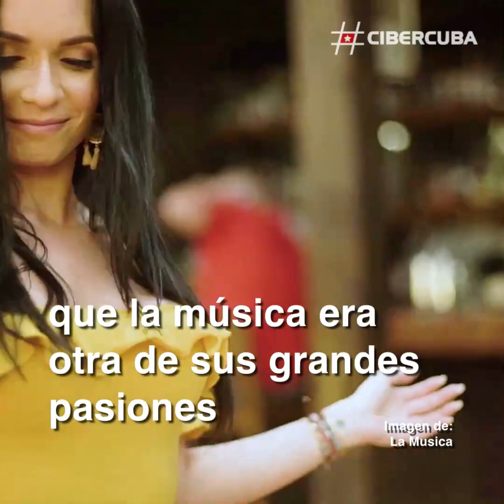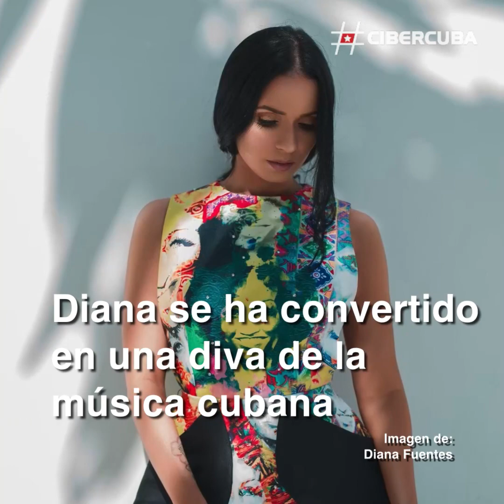Diana Fuentes, la joven diva de la música cubana